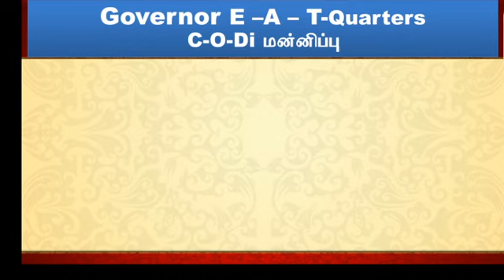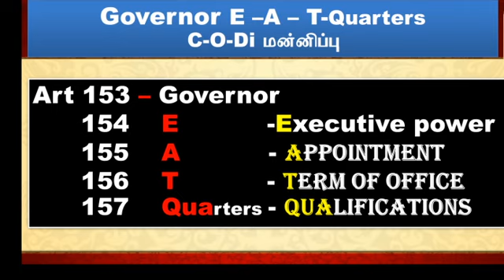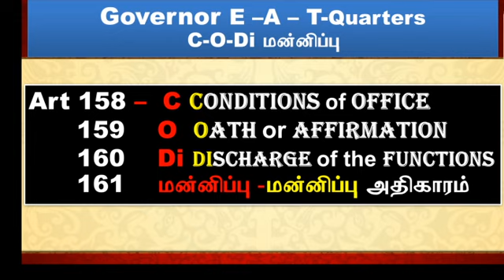TNPSC / SIT Sigaram/ Constitution / Governors Articles Key Word / Code Word /